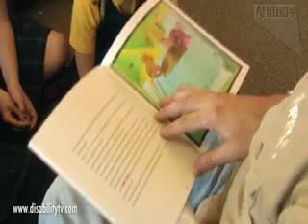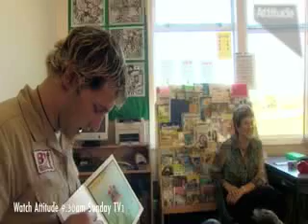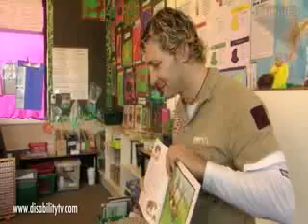Freedom Wheel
Lee Warn is a young  man who goes out of his way to keep his life  "interesting". A brief stint talking to kids about disability has led to a new career, in teaching.